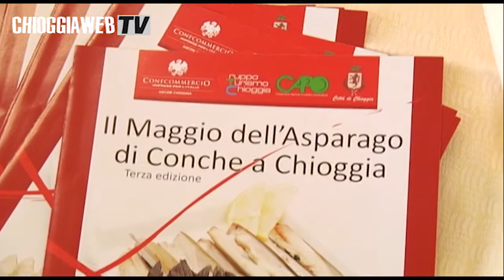Il Maggio dell'Asparago di Conche a Chioggia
E'iniziata la terza edizione de "Il maggio dell'asparago di Conche a Chioggia". L'iniziativa promossa dall'Ascom e da Gruppo Turismo  è frutto di una collaborazione con la C.A.P.O. di Conche,  produttore dell'asparago di Conche. Per tutto il mese di maggio è previsto l'appuntamento con  i ristorante di Chioggia e Soittomarina che proporanno piatti a base di asparago di Conche ed altri prodotti del territorio.